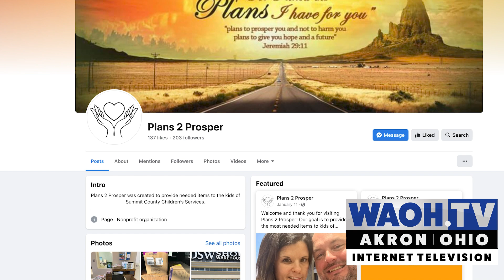Community Service Spotlight: Plans 2 Prosper Making a Difference for Kids in Need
Making a difference for kids in need, Plans 2 Prosper is a non-profit organization that works to collect items for kids in the care of Summit County Children Services.